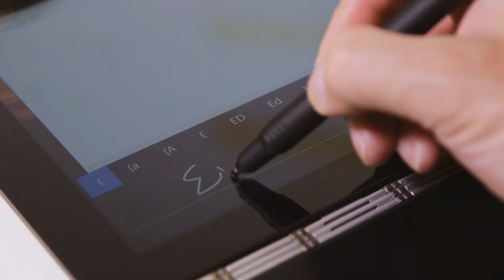Lenovo Yoga Book: Review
Lenovo's futuristic Yoga Book is a novelty item not worth buying yet